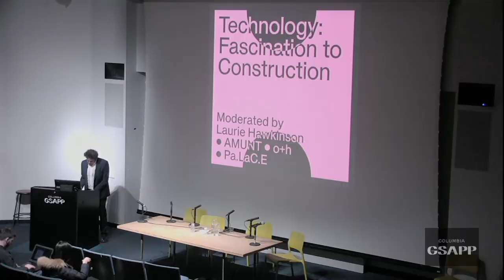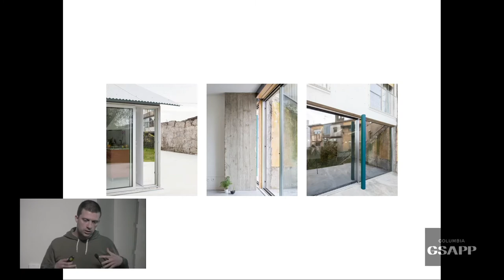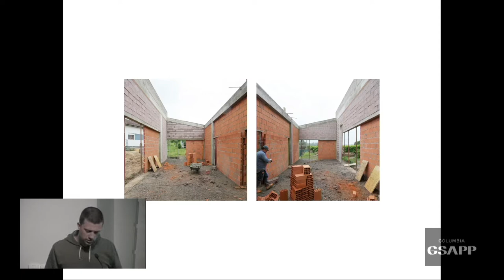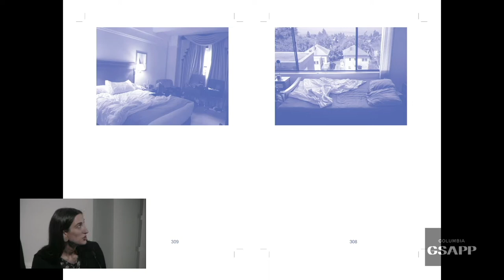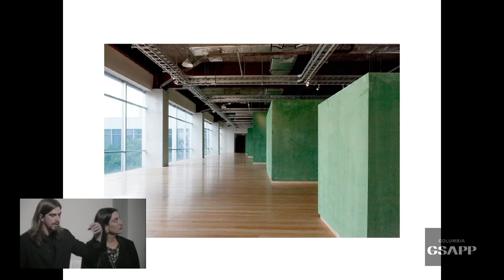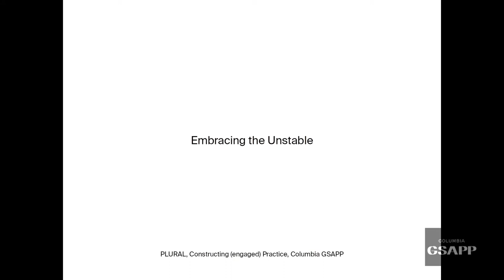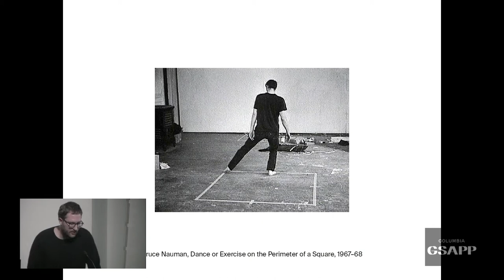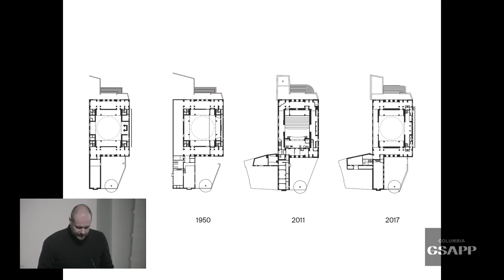Constructing (Engaged) Practice, Panel 4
The second of GSAPP's annual 'Constructing Practice' conferences

Constructing (engaged) Practice traces, the narratives of young firms from around the globe critically engaged in political, technological, intellectual, and environmental conflicts. The daylong symposium features case studies and dialogues on designing, establishing, and maintaining a practice in today’s contradictory climate.

Panel 4, Theory: from Discourse to Practice
Moderated by Andrés Jaque
Ana Luisa Soares and Filipe Magalhães, Fala Atelier (Porto)
Isabel Abascal and Alessandro Arienzo, Lanza Atelier (Mexico City)
Martin Jančok and Michal Janak, Plural (Bratislava)